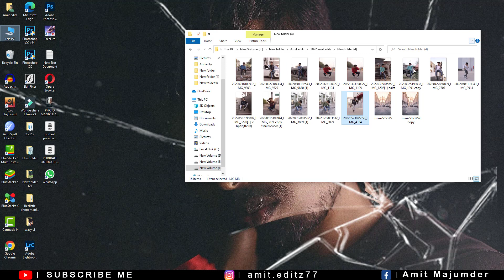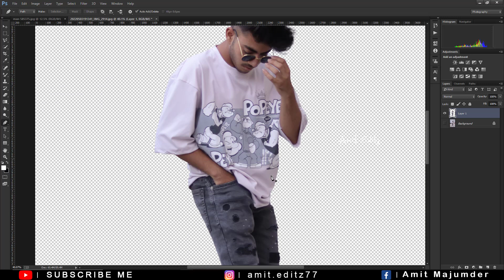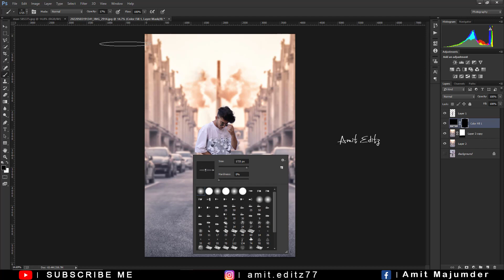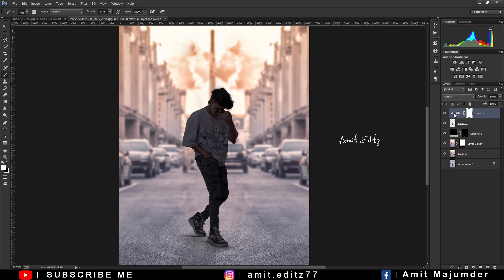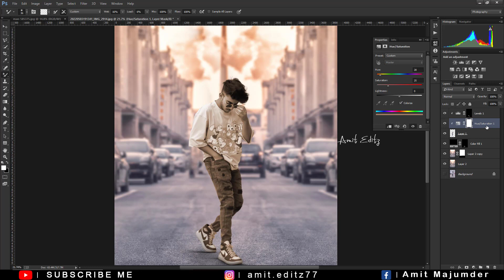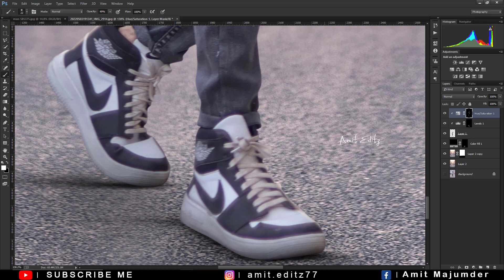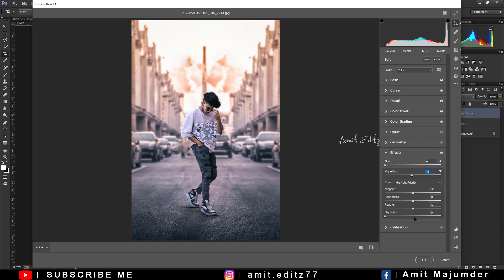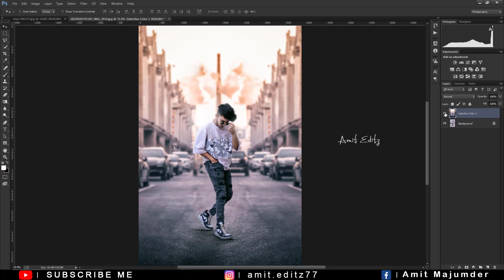Background change in photoshop | Photoshop background change editing tutorial - Amit editz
photoshop editing

adobe photoshop

photoshop tutorial